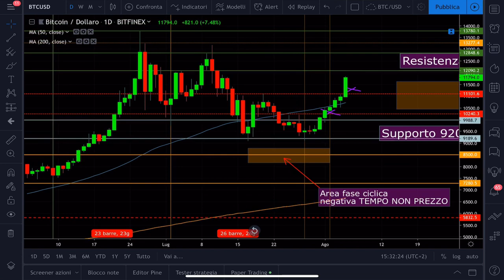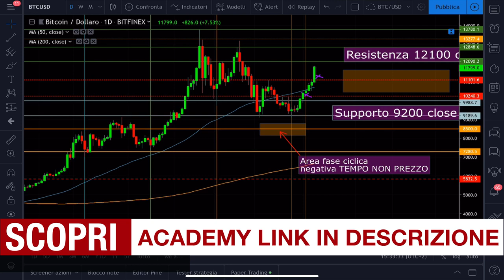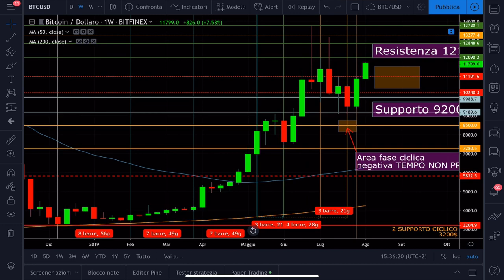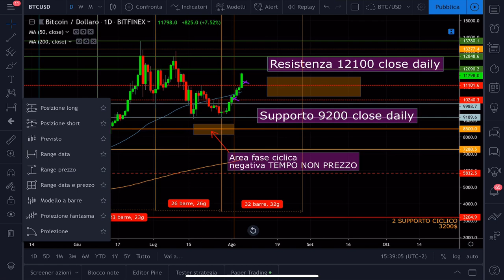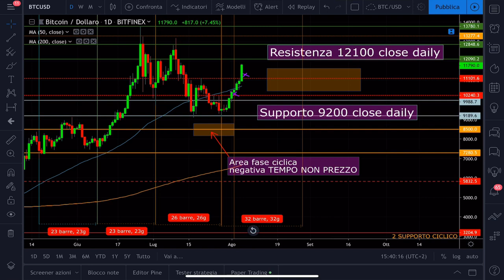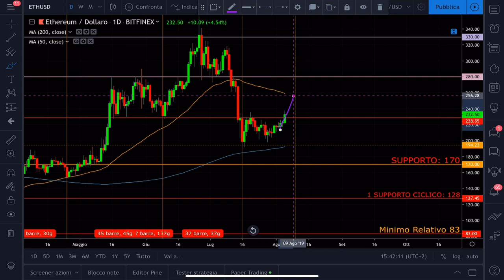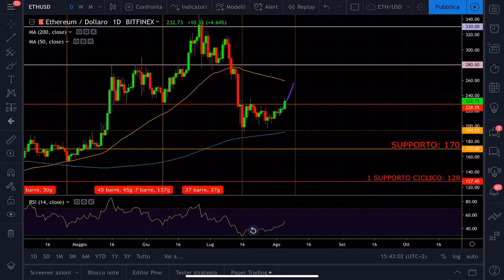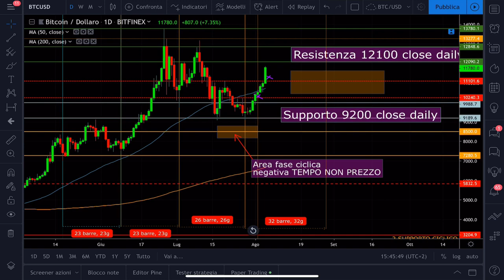Bitcoin RIALZO arrivato! Attenti alla resistenza madre!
Bitcoin RIALZO arrivato! Attenti alla resistenza madre! Analisi tecnica e ciclica

SOCIALS